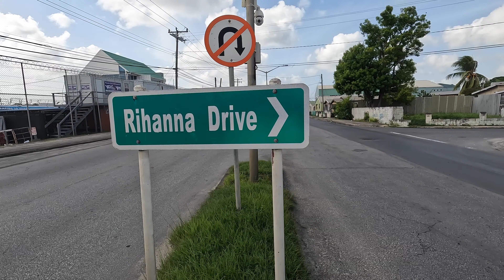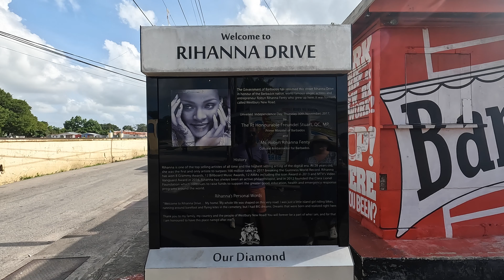Best of Barbados ফেমাস পপ ষ্টার রিহানা র বাড়ি দেখলাম neverstopexploring Post 60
Barbados, a gem of the Caribbean, offers visitors a blend of stunning beaches, vibrant culture, and rich history. Known for its crystal-clear waters and powdery white sand, the island's coastline is perfect for both relaxation and water sports. Beyond the beaches, Barbados boasts lively festivals, mouth-watering cuisine, and a welcoming atmosphere that reflects its diverse heritage. The island’s well-preserved colonial architecture and UNESCO World Heritage sites provide a glimpse into its past, while modern amenities ensure a comfortable stay for all travelers. With its warm climate and friendly locals, Barbados is an ideal destination for a tropical getaway.

ক্যারিবিয়ানের রত্ন বার্বাডোস পর্যটকদের অত্যাশ্চর্য সৈকত, প্রাণবন্ত সংস্কৃতি এবং সমৃদ্ধ ইতিহাসের মিশ্রণ সরবরাহ করে। স্ফটিক-স্বচ্ছ জল এবং গুঁড়ো সাদা বালির জন্য পরিচিত, দ্বীপের উপকূলরেখা বিনোদন এবং জল ক্রীড়া উভয়ের জন্যই উপযুক্ত। সমুদ্র সৈকত ছাড়াও বার্বাডোস প্রাণবন্ত উৎসব, মুখে জল আনা খাবার এবং একটি স্বাগতপূর্ণ পরিবেশ নিয়ে গর্ব করে যা তার বৈচিত্র্যময় ঐতিহ্যকে প্রতিফলিত করে। দ্বীপের সু-সংরক্ষিত ঔপনিবেশিক স্থাপত্য এবং ইউনেস্কোর বিশ্ব ঐতিহ্যবাহী স্থানগুলি এর অতীতের এক ঝলক দেয়, যেখানে আধুনিক সুযোগ-সুবিধা সমস্ত ভ্রমণকারীদের জন্য আরামদায়ক থাকার ব্যবস্থা করে। উষ্ণ জলবায়ু এবং বন্ধুত্বপূর্ণ স্থানীয়দের কারণে, বার্বাডোস গ্রীষ্মমন্ডলীয় ভ্রমণের জন্য একটি আদর্শ গন্তব্য।

Rihanna, born Robyn Rihanna Fenty in Saint Michael, Barbados, is one of the island's most famous exports. Rising to global superstardom as a singer, actress, and entrepreneur, she has remained deeply connected to her Barbadian roots. Rihanna's influence extends beyond her music; she has significantly contributed to the island's culture and economy. In 2018, Barbados appointed her as an Ambassador Extraordinary and Plenipotentiary, recognizing her efforts in promoting education, tourism, and investment. The island even honored her by renaming Westbury New Road, where she grew up, to Rihanna Drive. Her legacy and ongoing connection to Barbados continue to inspire and uplift the island nation.

বার্বাডোসের সেন্ট মাইকেল-এ জন্মগ্রহণকারী রবিন রিহানা ফেন্টি দ্বীপের অন্যতম বিখ্যাত রপ্তানিদ্রব্য। একজন গায়িকা, অভিনেত্রী এবং উদ্যোক্তা হিসাবে বিশ্বব্যাপী সুপারস্টারডমের উত্থান, তিনি তার বারবাডিয়ান শিকড়ের সাথে গভীরভাবে সংযুক্ত রয়েছেন। রিহান্নার প্রভাব তার সঙ্গীতের বাইরেও বিস্তৃত; তিনি দ্বীপের সংস্কৃতি এবং অর্থনীতিতে উল্লেখযোগ্য অবদান রেখেছেন। 2018 সালে, বার্বাডোস তাকে শিক্ষা, পর্যটন এবং বিনিয়োগের প্রচারে তার প্রচেষ্টাকে স্বীকৃতি দিয়ে রাষ্ট্রদূত এক্সট্রাঅর্ডিনারি এবং প্লেনিপটেনশিয়ারি হিসাবে নিযুক্ত করে। এমনকি দ্বীপটি ওয়েস্টবারি নিউ রোড, যেখানে তিনি বড় হয়েছেন, তার নাম পরিবর্তন করে রিহানা ড্রাইভ রেখে তাকে সম্মানিত করেছিল। বার্বাডোসের সঙ্গে তাঁর উত্তরাধিকার এবং চলমান সংযোগ দ্বীপরাষ্ট্রটিকে অনুপ্রাণিত ও উন্নীত করে চলেছে।

About us –

Welcome to our world of wanderlust! I'm Anirban from India, and my wife Monika from Poland, and together, we're travel enthusiasts on a mission to visit every country in the world. Join us on our YouTube journey - where we capture the essence of adventure, hike through breathtaking landscapes and immerse ourselves in diverse cultures. Let's navigate the globe together and inspire the explorer in you!